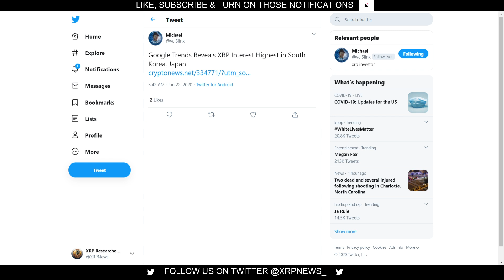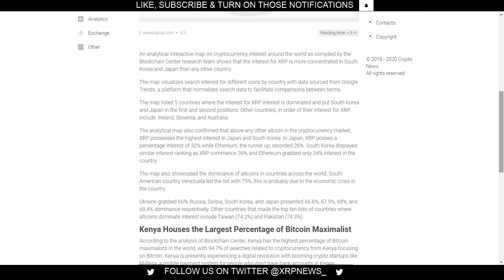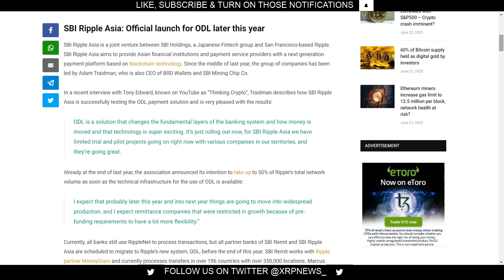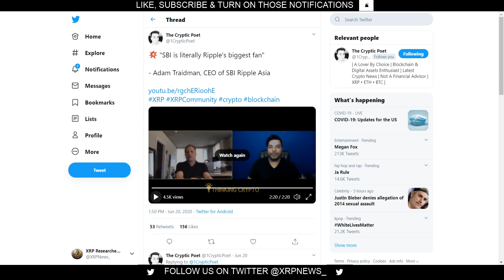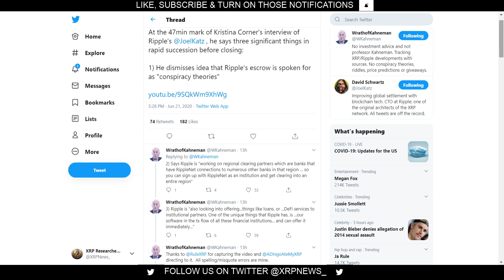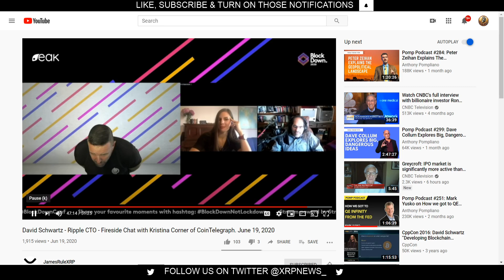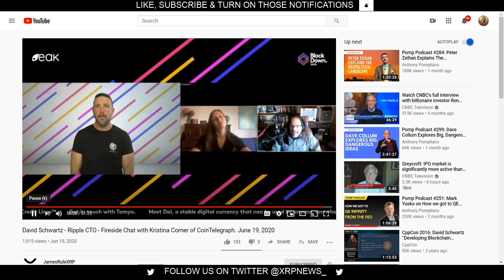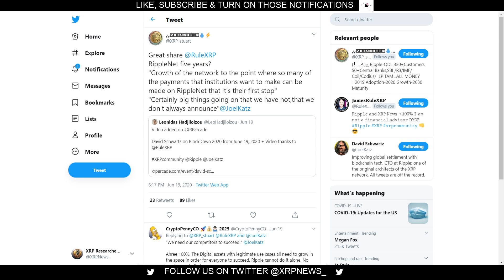Pre Allocation Theory Has Been Put To Rest + SBI Ripple ASIA Going Live This Year with XRP